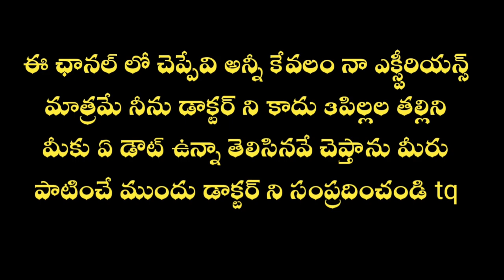is normal delivery possible after c section|csection after normal delivery|tips for normal delivery